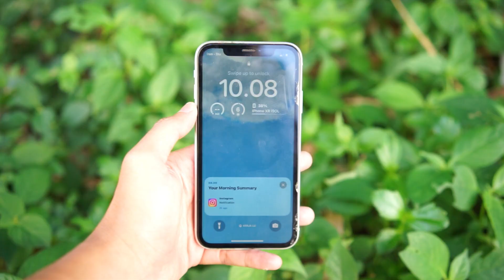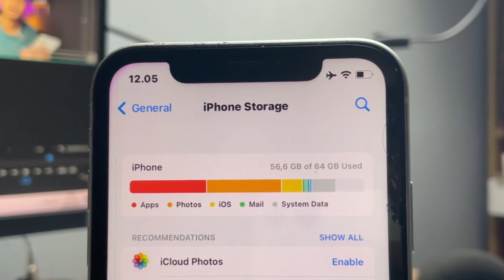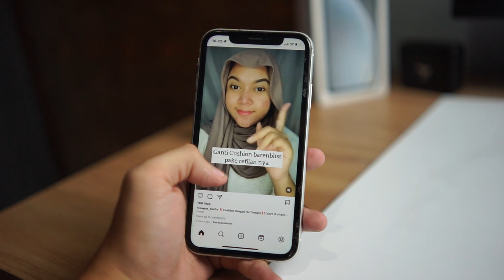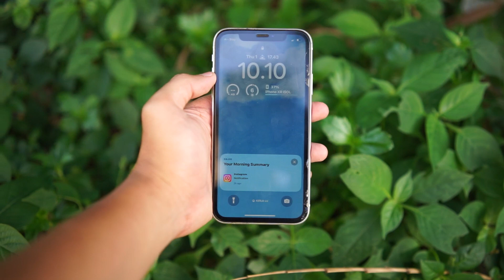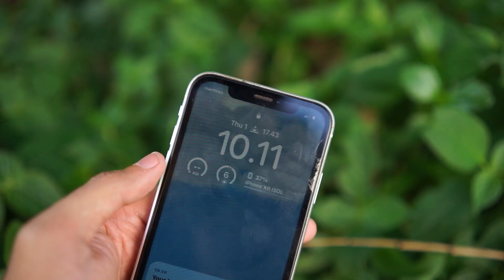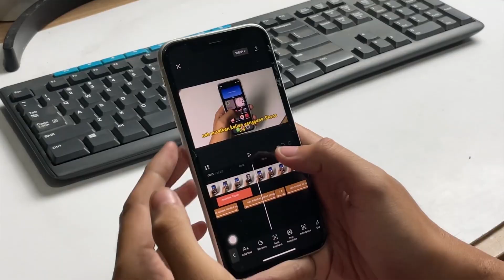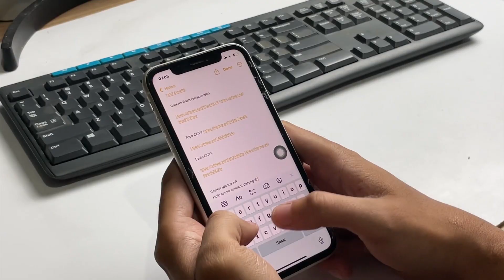IPHONE XR di 2023 ? Masih Worth it ? 5 Kekurangan Yang sering ga dikasih tau !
IPHONE XR

BARANG BARU TAPI MURAH ?
CEK LINK TOKO EX REVIEW GUE

Yuk Ikutan Grup whatsapp Sharing Youtube dengan cara klik:

AYO Berteman!
Untuk Bisnis, Dan Dukung saya

► SIAPAKAH SAYA?